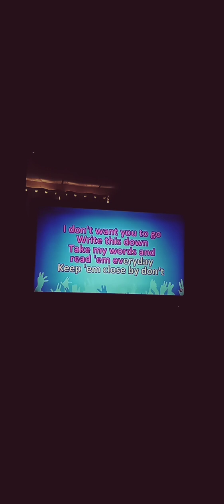Write This Down